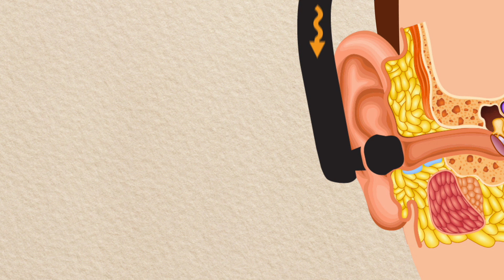Ear Shield™ by Otis Technology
Otis Technology presents a smarter way to protect your hearing while improving your response to range commands and other communication. Ear Shield's™ new Sound Reduction Chamber Technology changes the sport shooter experience. Now you can shield your ears from high-decibel noise comfortably while hearing other sound frequencies, like speech, clearly without removing your gear. Unlike muffs, Ear Shield's™ compact design won't get in the way of achieving the proper cheek weld.